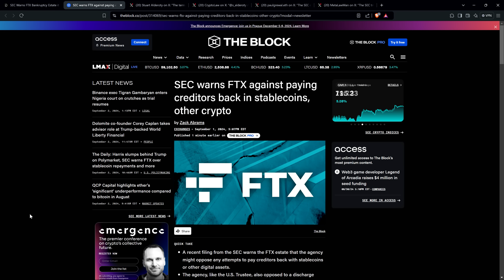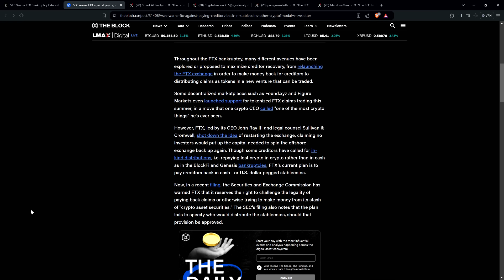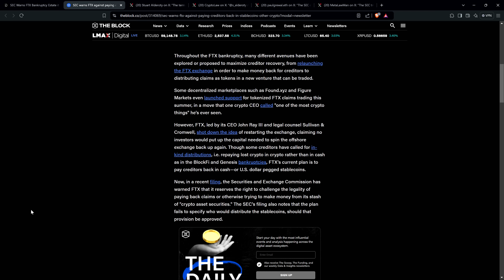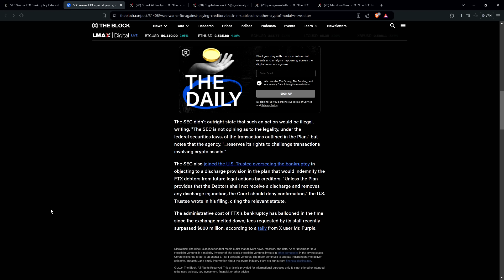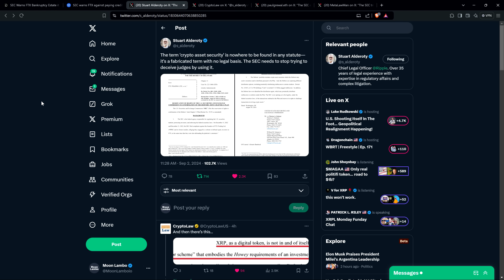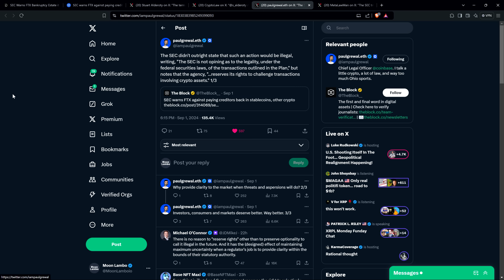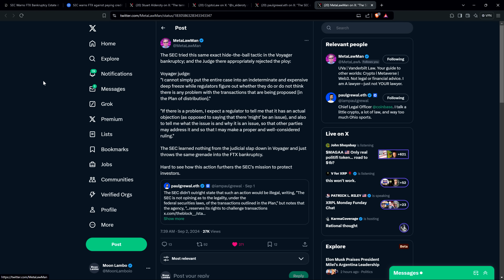Ripple's TOP LAWYER TO SEC: "FABRICATED TERM WITH NO LEGAL BASIS"